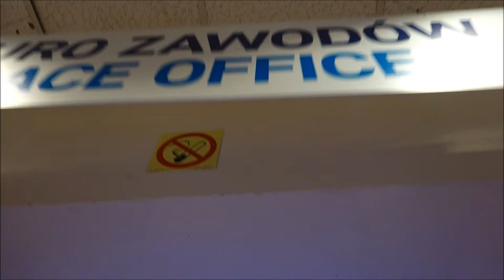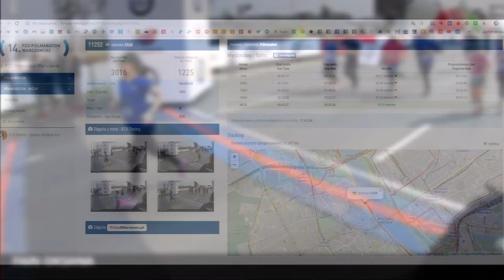Półmaraton Warszawski, 31.03.19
14 PZU Półmaraton Warszawski.

Фильм было сделать не из чего. Но дух праздника передать хотелось.